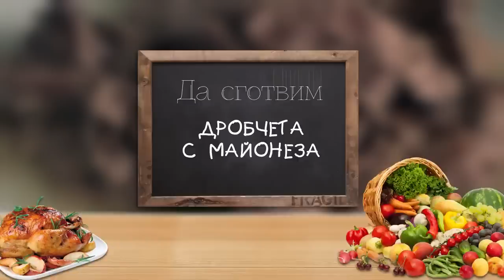Бързи и вкусни дробчета на фурна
Днес ще сготвим дробчета с майонеза. Изключително бърза, лесна и мързелива рецепта. Идеална за готвене след дълъг работен ден, когато сте уморени.

Нужните ни продукти са само:

500 гр. дробчета
1 опаковка майонеза

Ако имате на разположение 15-тина допълнителни минути бихме препоръчали вместо да купувате майонезата - сами да си я приготвите. Може да видите нашата рецепта за домашна майонеза на профила ни.